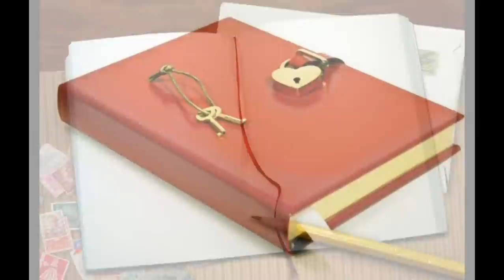lesson 13 A Diary film